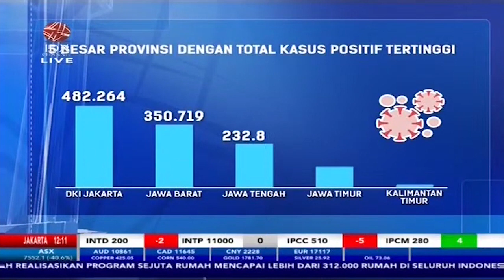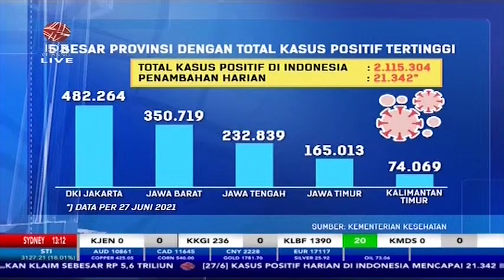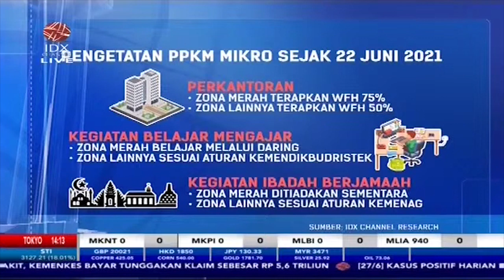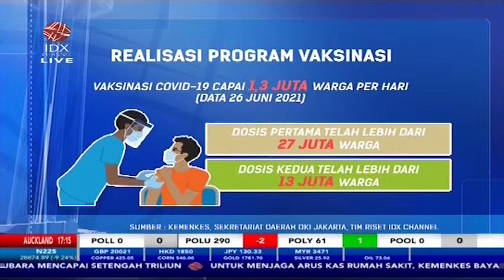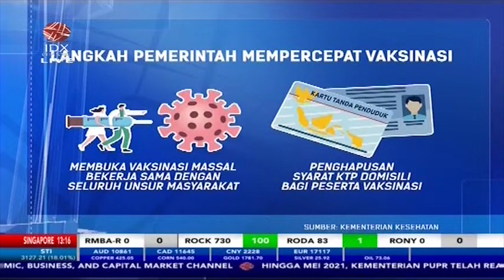5 Provinsi dengan Kasus Covid-19 Tertinggi di Indonesia